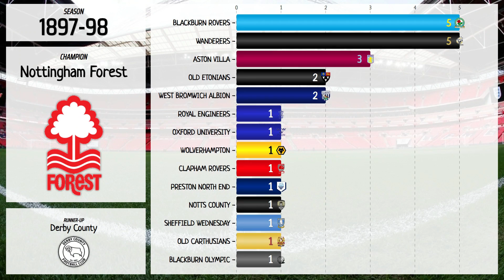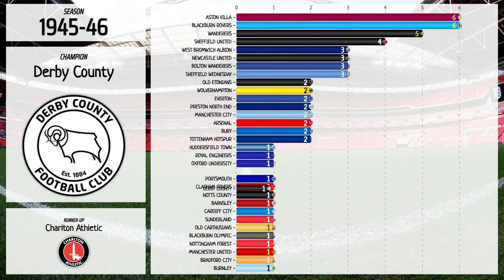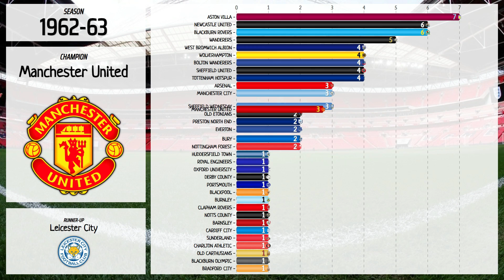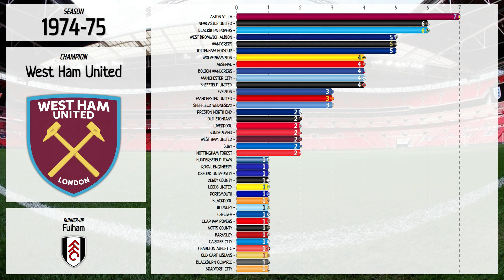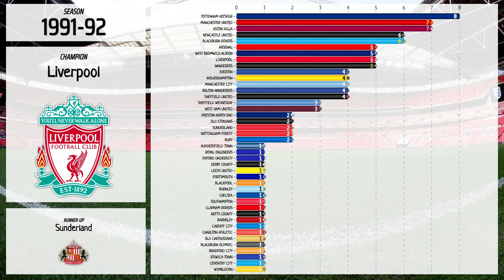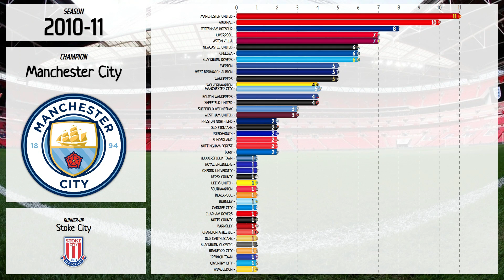FA CUP Winners 1872 - 2023 | Champions • Bar Chart Race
FA Cup, List of Winners:

Arsenal
Aston Villa
Barnsley
Blackburn Olympic
Blackburn Rovers
Blackpool
Bolton Wanderers
Bradford City
Burnley
Bury
Cardiff City
Charlton Athletic
Chelsea
Clapham Rovers
Coventry City
Derby County
Everton
Huddersfield Town
Ipswich Town
Leeds United
Liverpool
Manchester City
Manchester United
Newcastle United
Nottingham Forest
Notts County
Old Carthusians
Old Etonians
Oxford University
Portsmouth
Preston North End
Royal Engineers
Sheffield United
Sheffield Wednesday
Southampton
Sunderland
The Wednesday
Tottenham Hotspur
Wanderers
Wigan Athletic
Wimbledon
Wolverhampton Wanderers
Leicester City